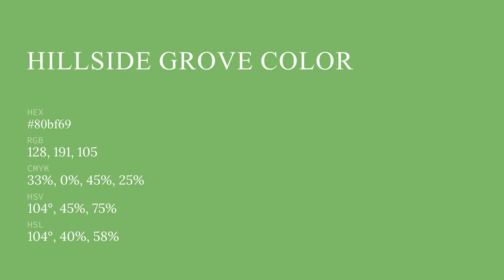Hillside Grove color 80bf69 hex color - Green color - Warm color 80bf69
What color is Hillside Grove ? 80bf69 hex color - Green color - Warm color 80bf69

Hex 80bf69 Color Code is also known as Hillside Grove color.

Hex 80bf69 Color code in RGB color code model is created after adding 50.20% red color, 74.90% green color and 41.18% blue color.
Hex 80bf69 Color code in CMYK color (process color) code model is generated after subtraction of 32% cyan, 0% magenta, 45% yellow and 25% black.